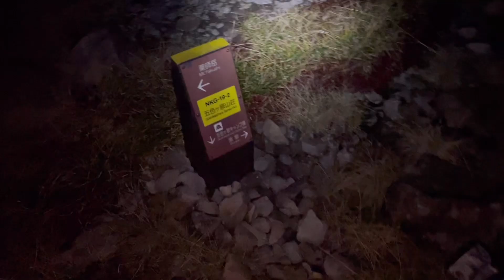【北アルプス縦走記】day.２-北アルプス全体を奥地から見渡す｜五色ヶ原から薬師岳まで｜薬師峠でテント泊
2日目は薬師岳を通り薬師峠までのルート。⁡

1話目 ロッヂくろよん〜一ノ越〜五色ヶ岳まで

初日で疲れてしまった為、
朝から疲れが残っていて、かなり険しい道のりだったので、この日はのんびり歩く事にしました。

今日のゴールは薬師峠。

早めに薬師峠のテント場に到着し、周辺の散策と、翌日からのルートを考える事に。

これが功を奏しました。

静かなトレイルから、百名山である薬師岳へ入ります。

この日も晴れてくれて、素晴らしい時間を過ごす事が出来ました。

１日の締めくくりは夕陽！

⁡美しかったー！